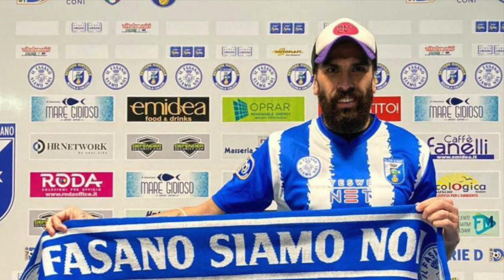¿Qué fue de la vida de Denis Stracqualursi?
Como andan? Segundo episodio del que fue de la vida. Hoy es el turno de Denis Stracqualursi, gran goleador del futbol argentino hace mas de una década. Que lo disfruten
Abrazo James